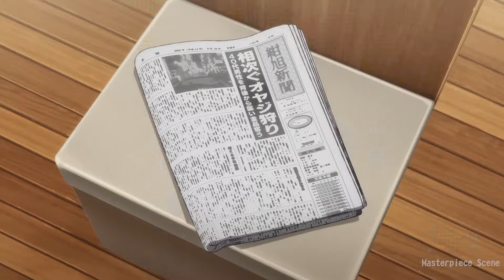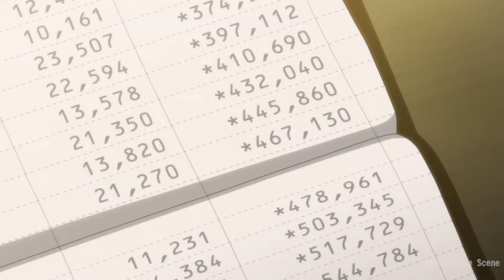Takemichi VS Kakucho Kaku Beat Angry and Mucho | Tokyo Revengers Season 3 Episode 8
Newest episode Yokohama Tenjiku arc english sub
Tenjiku top four, Kaku-chan saves Takemichi when Mucho holds knives. Kakucho beat up Takemichi after easily beat Angry and Chifuyu. Kisaki pointing gun at Takemichi in ending scene.